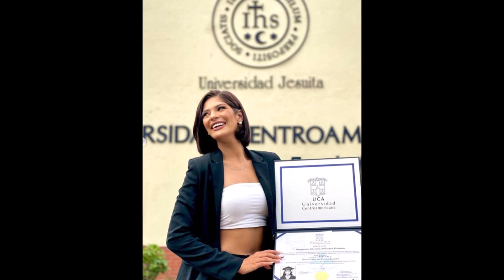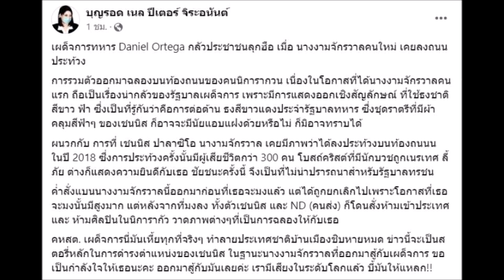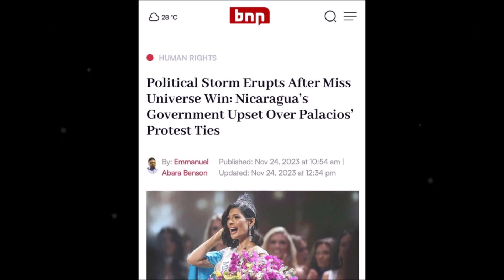เชย์นิส มิสยูนิเวิร์ส 2023 เคลื่อนไหวแล้ว หลังมีข่าวลือถูกรัฐบาลนิการากัว สั่งห้ามเข้าประเทศ